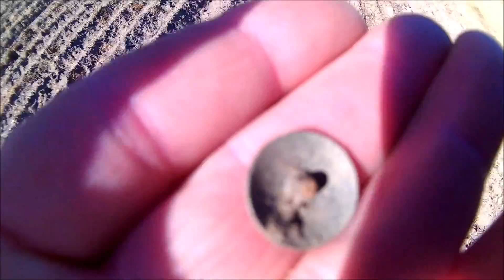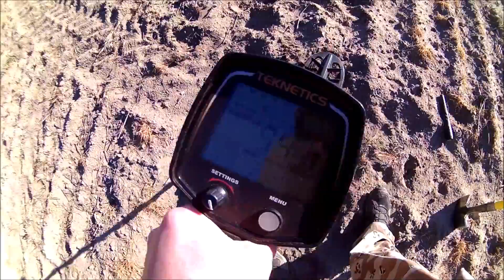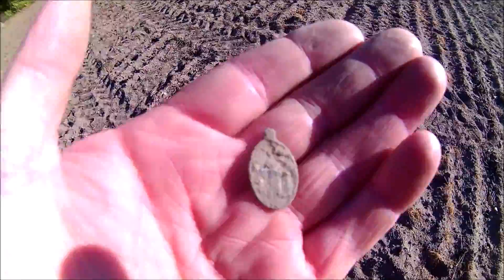Wejherowskie wykopki # 55